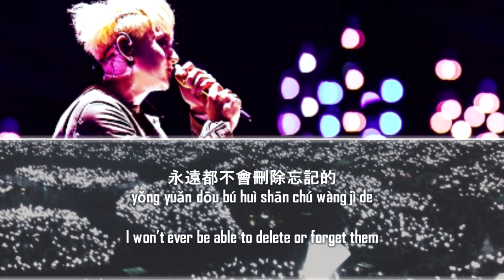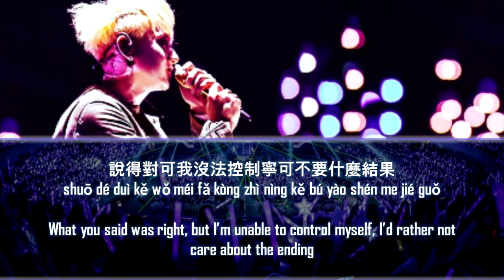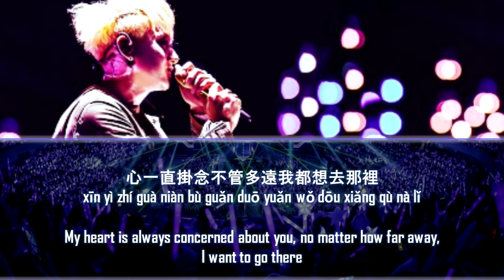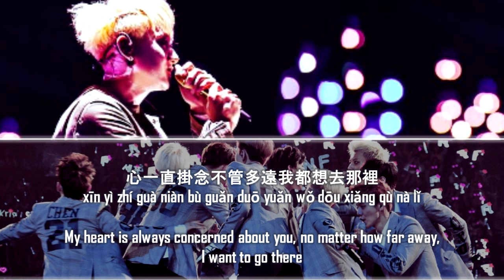ZTAO (黃子韜) - Reluctantly Lyrics (Chinese/Pinyin/English)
It seems like that site wasn't the original source, but to whoever typed the lyrics and translation, thank you very much! :D

Did I pull at some heart strings? Hopefully I did, because that was my goal. I mean, the song itself (and Tao's heartfelt singing) is already pretty painful, but I wanted to make sure that watching the lyrics will be painful, too. If I suffer, you will also suffer. *insert evil laugh here*

I tried a very different approach to my lyric videos this time around. There's always something that I change in every video to make it a bit more unique, but this one takes the cake. I might stick with this concept, tbh.

Good thing the lyrics are repetitive otherwise this might've taken as long as El Dorado, aka 5 hours. (this took around 3 hours to make, but then again, El Dorado taking 5 hours was my fault since I made mistakes in my format causing me to redo around 30-50 pictures individually, twice T_T)

I thought at first that editing the video was the hardest part in making lyric videos, turns out it's the easiest. Compiling all the lyric pictures into a video then converting it to MP4 is actually pretty easy and fast. It takes about 45 minutes to 1 hour average. Making the actual pictures is what takes so long. xP

First Chinese lyric video, yay. No, but seriously, I think I'm the first person who did a lyric video to ZTAO's Reluctantly in Pin/Chi/Eng format. I tried searching for one a while ago on YouTube, but I never found one that's complete. I finally have an excuse as to why I did this song, then. xD

I hope you realized that the backgrounds that I used were the silver ocean and Hailangs' purplish-blue ocean. And, well... the third one's pretty obvious, right? xD

In the end, I did do a song of my ultimate bias. :3 Yes, my UB is Tao. My UB also had to be the most recent one that left EXO when I got into them like 5 months ago. *sigh* As for the next one, ehhh, I might just do one more ZTAO song. I already got a format ready for that song. Just one more (maybe?) xD

Or I might do EXO - Promise. Yeah. Every single freaking verse in that song, *especially* Chanyeol's rap, makes me feel all sorts of emo. All aboard the feels train. TvT

If you made it this far into the description, congrats. Have some random information: I'm currently keeping my eyes open for these rookie groups -  Dreamcatcher, BLACK6IX, Seven O'Clock (SOC) and TopSecret. I have already done 3 out of the 4 songs released so far by DC. I'm just waiting for that Lullaby translation. I don't wanna rely on Google Translate, as well as another CCL video without knowing the source of the translation and crediting them. A possibility of my upcoming lyric videos will either be SOC's Echo, B6's Universe (did I just invent BLACK6IX's nickname? lol) or TopSecret's She. :)